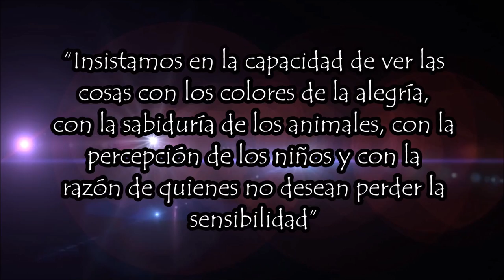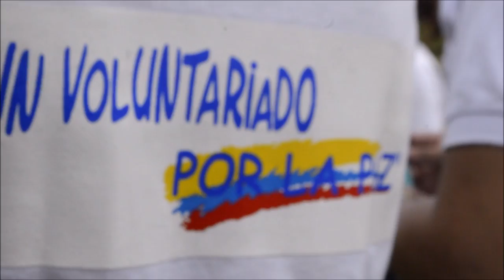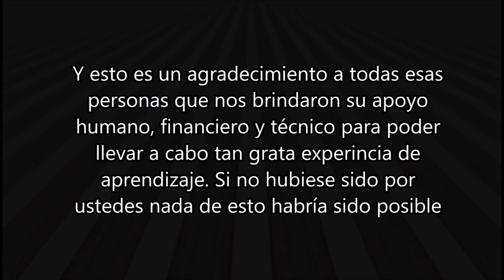I Campamento Municipal, Yolombó 2016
¡Ya llegó, ya está aquí... Campamento Juvenil!
Después de más de dos año de proceso, de fortalecer día a día la proyección comunitaria y la acción social, se llegó. I Campamento Municipal "Campamentos Juveniles Yolombó"

Llevado a cabo entre el viernes 22 al domingo 24 de julio del 2016 en la vereda "La Marquesa" el campamento contó con la participación de 39 de los 42 integrantes del Municipio (Un tallo, 9 Semillas y 29  Campistas) quienes emostraron todas sus capacidades y de la fuerza que están hechxs.

Gracias a los dos Campistas de UnVolutariadoPorLapaz y nuestro LíderNacional por apoyar este encuentro.